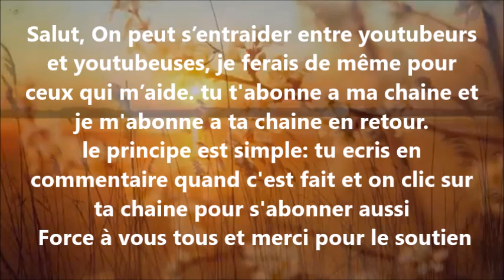1000 ABONNÉS SUR YOUTUBE EN 10 MINUTES: MÉTHODE MÉCONNUE EN 2023